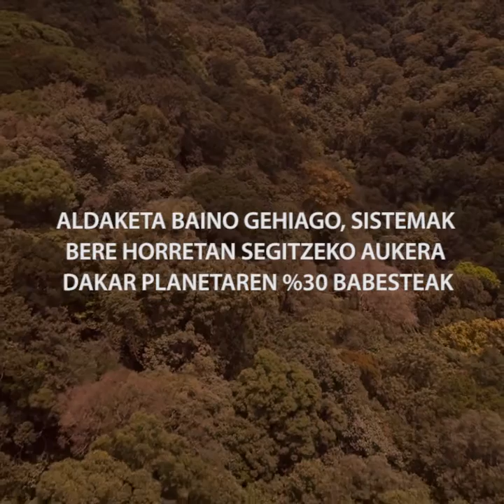PODCAST 2X1 (aurrerapena) | Sistemak bere horretan segitzeko aukera dakar planetaren %30 babesteak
2022ko apirilean Txinan egitekoa den COP 15 goi bileran hartu behar lukete ondoko neurria: 2030 urterako planetaren %30 gune babestu bezala sailkatzea. Munduaren Iparreko agintariek begi onez ikusten dute neurria, baita ingurumena kaltetzen ari diren multinazional boteretsuek ere. Lehen begiradan arraroa... Kezka eta kexua eragiten die haatik eremu hauetan bizi diren herritarrei –usu indigenak direnak–, eta “kolonialismo berdearen” logika salatzen dabiltza. Azken hauen irakurketari so jarri gara.